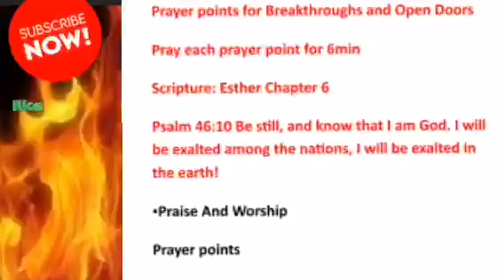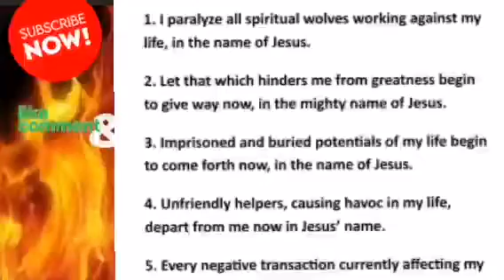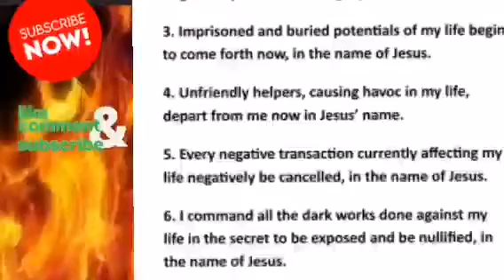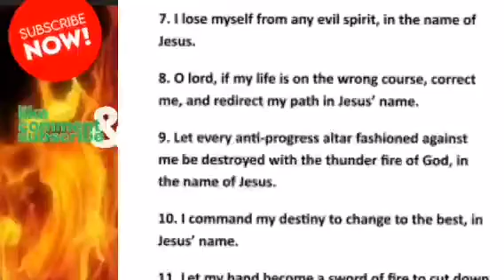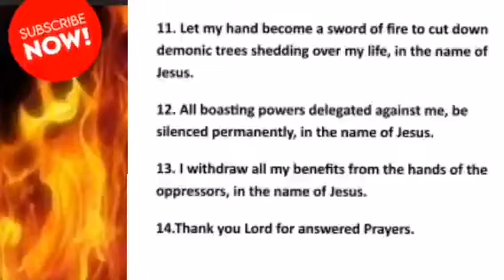Powerful Midnight Prayers For Financial Breakthroughs and Favor Dr DK Olukoya MFM Prayer Points